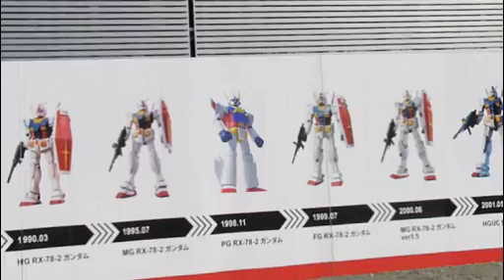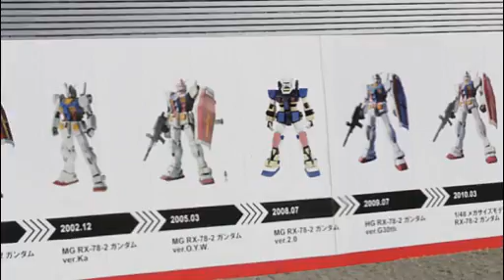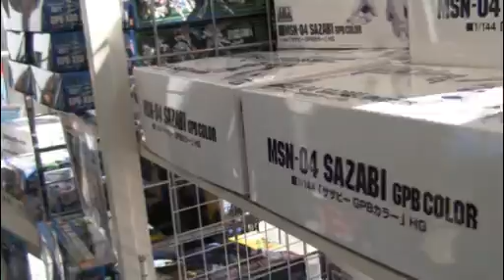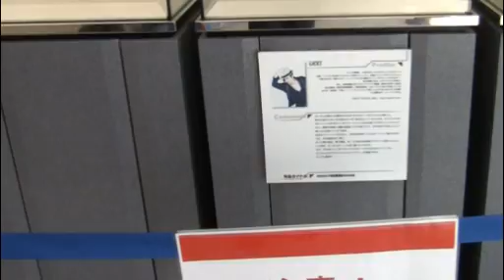[実写合成]シャア大佐がいく！静岡実物大ガンダムレポート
ニコ動にアップしたものと同じものです。
ニコ動はこちら。